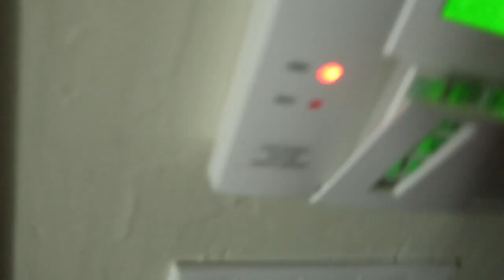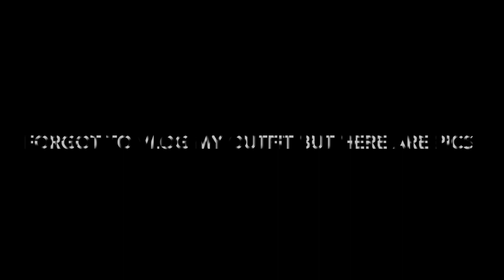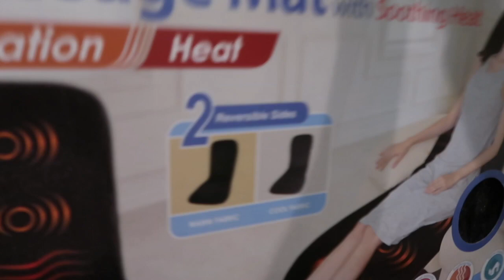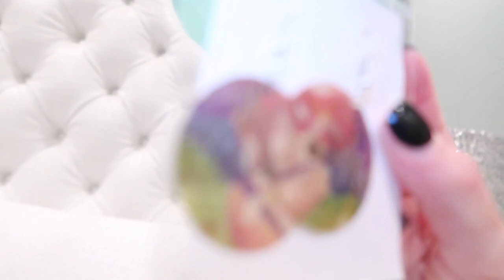MY 19TH BIRTHDAY VLOG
yay im finally 19! thank you to everyone who made my birthday so special xx